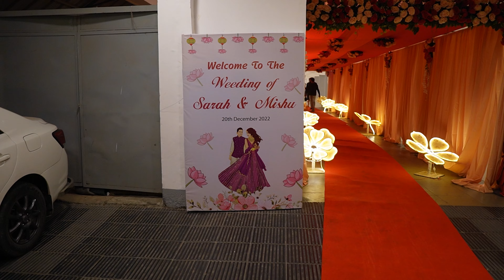Found SOMETHING NEW!!! || Z A I N Y